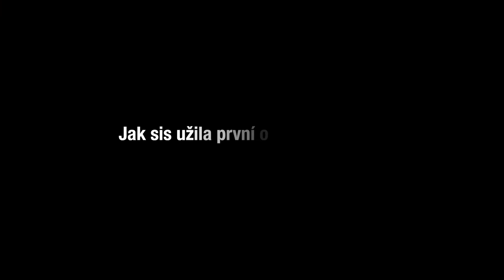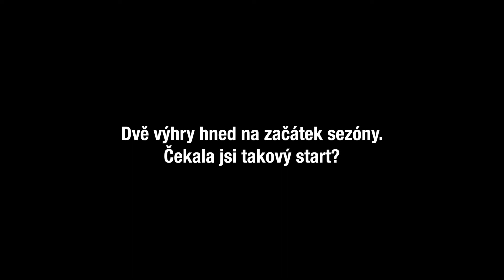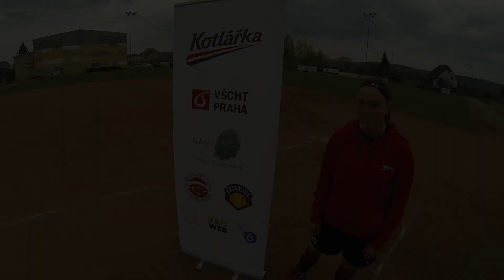Chemické reakce 01/2015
Shrnutí extraligových zápasů Chemie-Kotlářky